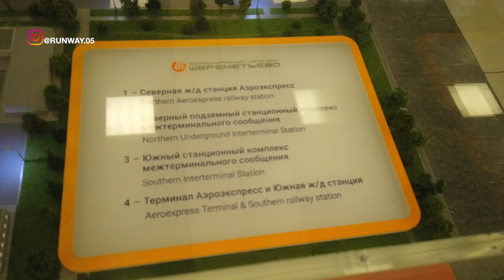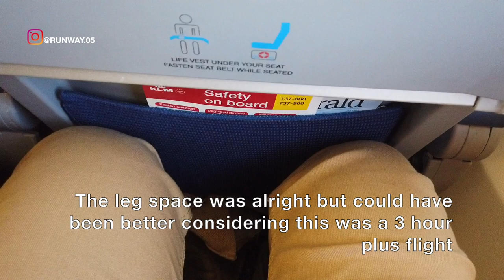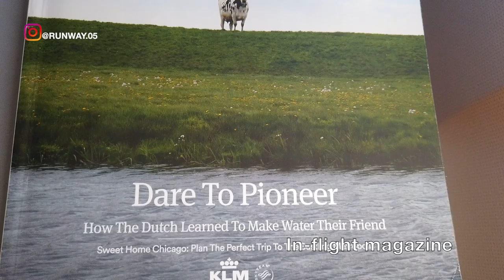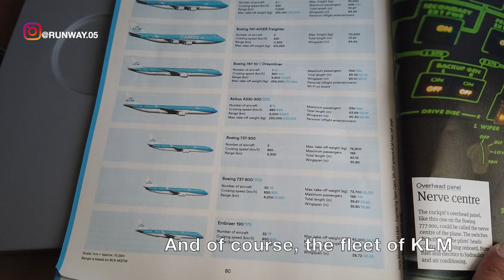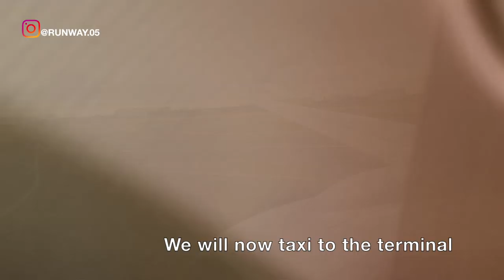MOSCOW (SVO) TO AMSTERDAM (AMS) | KLM - ECONOMY | B737 | TRIP REPORT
THIS TRIP REPORT IS OF A KLM ROYAL DUTCH AIRLINES FLIGHT (KONINKLIJKE LUCHTVAART MAATSCHAPPIJ N. V.) I TOOK FROM THE ALEXANDER PUSHIN SHEREMETYEVO INTERNATIONAL AIRPORT IN MOSCOW, RUSSIAN FEDERATION (SVO) TO SCHIPHOL INTERNATIONAL AIRPORT IN AMSTERDAM, THE KINGDOM OF NETHERLANDS (HOLLAND) (AMS). I FLEW ECONOMY ON THEIR BOEING B737 SERVICE. IN THIS VIDEO I WILL BE SHOWING THE TERMINAL E OF SHEREMETYEVO AIRPORT AND THE FLIGHT EXPERIENCE.

НАСТОЯЩИЙ ОТЧЕТ О КОРОЛЕВСКОМ АВИАКОМПАНИИ KLM (KONINKLIJKE LUCHTVAART MAATSCHAPPIJ NV) Я ИЗБИРАЛ ИЗ МЕЖДУНАРОДНОГО АЭРОПОРТА АЛЕКСАНДРА ПУШИНА ШЕРЕМЕТЬЕВО В МОСКВЕ, РОССИЯ ФЕДЕРАЦИЯ (СВО), СОДЕРЖАНИЕ, ИСПАНСКАЯ САНДА (СВО) ). Я НАБИРАЛ ЭКОНОМИКУ НА ИХ СЛУЖБУ BOEING B737. В ЭТОМ ВИДЕО Я ПОКАЖУ ТЕРМИНАЛ E АЭРОПОРТА ШЕРЕМЕТЬЕВО И ПОЛЕТНЫЙ ОПЫТ.

DIT REISRAPPORT IS VAN EEN KONINKLIJKE NEDERLANDSE LUCHTVAART VLUCHT (KONINKLIJKE LUCHTVAART MAATSCHAPPIJ NV) IK HEB GEKOCHT VAN DE ALEXANDER PUSHIN SHEREMETYEVO INTERNATIONALE LUCHTHAVEN IN MOSKOU, RUSSISCHE FEDERATIE (SVO) NAAR SCHIPHOL INTERNATIONALE LUCHTHAVEN IN AMSTERDAM (NEDERLAND) ). IK ONTVANG ECONOMIE VOOR HUN BOEING B737-SERVICE. IN DEZE VIDEO ZAL IK DE EINDE E VAN SHEREMETYEVO AIRPORT EN DE VLUCHTERVARING TONEN.

CE RAPPORT DE VOYAGE EST D’UN VOL AÉRIEN DU ROYAL KLM (KONINKLIJKE LUCHTVAART MAATSCHAPPIJ NV), J’ai pris l’aéroport international ALEXANDER PUSHIN SHEREMET, à propos de l’aide pour le transport et le développement de produits chimiques. ). Je fuis économie sur leur service BOEING B737. DANS CETTE VIDÉO, JE MONTRERAI LE TERMINAL E DE L'AÉROPORT DE SHEREMETYEVO ET L'EXPÉRIENCE DE VOL.

ESTE INFORME DE VIAJE ES DE UN VUELO DE KLM ROYAL DUTCH AIRLINES (KONINKLIJKE LUCHTVAART MAATSCHAPPIJ NV) QUE TOMÉ DESDE EL AEROPUERTO INTERNACIONAL DE ALEXANDER PUSHIN SHEREMETYEVO EN MOSCÚ, FEDERACIÓN RUSA (SVO) A SCHIPHOLDESTE DE AMÉRICA DE HOLANDA. ) VOLÉ ECONOMÍA EN SU SERVICIO BOEING B737. EN ESTE VIDEO MOSTRARÉ LA TERMINAL E DEL AEROPUERTO DE SHEREMETYEVO Y LA EXPERIENCIA DE VUELO.

Diese Reise REPORT ist von KLM Royal Dutch Airlines FLUG (KONINKLIJKE LUCHTVAART  MAATSCHAPPIJ NV) I der Alexander pushin Sheremetyevo International Airport in Moskau stattfand , Russische Föderation (SVO) zum internationalen Flughafen Schiphol in Amsterdam, das Königreich der Niederlande (Holland) (AMS ). ICH HABE WIRTSCHAFTLICHKEIT BEI IHREM BOEING B737 SERVICE. IN DIESEM VIDEO ZEIGE ICH DAS TERMINAL E DES FLUGHAFENS SHEREMETYEVO UND DAS FLUGERLEBNIS.

ГЭТАЯ СПРАВЕДА ЗА КАПАЦЫЯ АВАРЫЯНСКАГА ПАЛАХА КЛМ РОЯЛ (KONINKLIJKE LUCHTVAART MAATSCHAPPIJ NV) Я БУДЗЕ З МЕЖДУНАРОДНЫМ Аэрапортам АЛЕКСАНДРА ПУШІНА ШЭРЕМЕТЬЕВО ў Маскве, Расійскай Федэрацыі (У СВІТЫ, У АММІРНІС, КАМПАНІЯ, КАМПОЛЬНІС, МІЖНАРОДНЫ АМФІРМ, У ШІМПОЛЬНІС, КАМПОЛЬНЯ, МІСАЛЬНІЯ) ). Я ПАКЛЮЧАЮ ЭКОНОМІКУ НА ІХ ПАСЛУГІ B737. У гэтым ВІДЭА я буду паказваць тэрмінальны аэрапорт ШЭРЭМЕТЬЕВА І ЛЕПАРЫЙ ДОСВЕД.

ESTE RELATÓRIO DE VIAGEM É DE UM VÔO DA KLM ROYAL DUTCH AIRLINES (KONINKLIJKE LUCHTVAART MAATSCHAPPIJ NV) Eu peguei no aeroporto internacional ALEXANDER PUSHIN SHEREMETYEVO EM MOSCOU, FEDERAÇÃO RUSSA (SVO) PARA SCHERHOL INTERNATIONAL AIRPORT. ) EU VOU ECONOMIA EM SEU SERVIÇO DE BOEING B737. Neste vídeo, mostrarei o terminal E do aeroporto de Sheremetyevo e a experiência de voo.

इस ट्रम्प की रिपोर्ट एक KLM रॉयल डच एयरलाइन फ्लाइट (KONINKLIJKE LUCHTVAART MAATSCHAPPIJ NV) की है। मैं मॉस्को, रशियन फ़ेडरशिप (स्क्वेर फेडरेशन) (स्केलेन्डर) में स्कूल की पढ़ाई के लिए इंटरनेशनल स्कूल की पढ़ाई कर रही हूँ। )। मैं अपने B737 सेवा को बढ़ावा देने के लिए आर्थिक सहायता करता हूं। इस वीडियो में मैं SHEREMETYEVO हवाई अड्डे और उड़ान के अनुभव के टर्मिनल ई देख रहा हूँ।